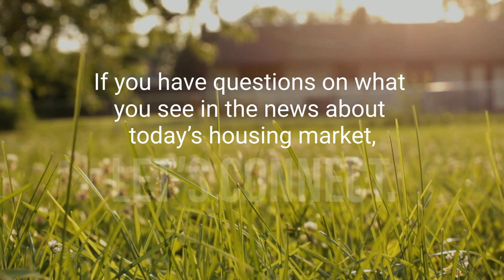unknown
Today, foreclosure numbers are nothing like they were in 2008. Let’s connect if you have questions about what you see in the news about today’s housing market.

Ben Larson
Engel & Volkers LA - South Bay
Lic#01746853